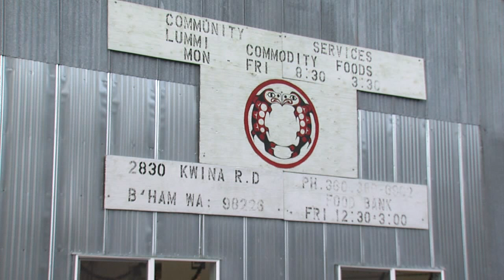Whatcom Dispute Resolution Center Peace Builder Awards - George Guerrero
George Guerrero is the recipient of the 2015 Whatcom Dispute Resolution Center Community Care Award. Since 2003, 105 individuals, groups, and programs have been honored with Peace Builder Awards. Each year, community members submit nominations and our Board of Directors carefully selects winners. This year, we received over 40 nominations and are thrilled to celebrate the 2015 Peace Builder Award recipients.

Thank you to the City of Bellingham for sponsoring and creating these Peace Builder Award films.